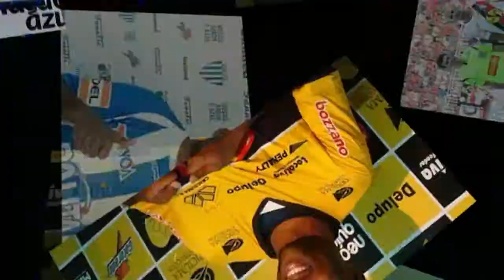ROGELIO 2015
Gols e lances do zagueiro Rogélio